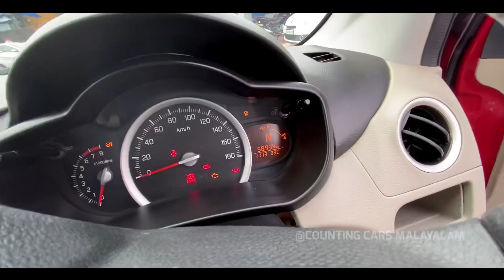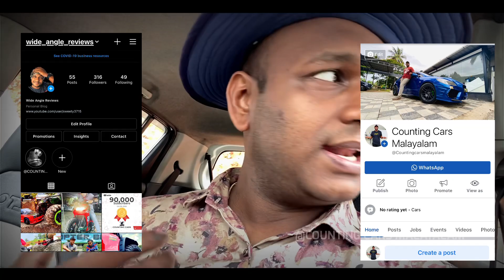ഈ Maruti CELERIO Automatic നിങ്ങളെ മോഹിപ്പിക്കും | Used Cars kerala | Second Hand cars kerala.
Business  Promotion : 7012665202